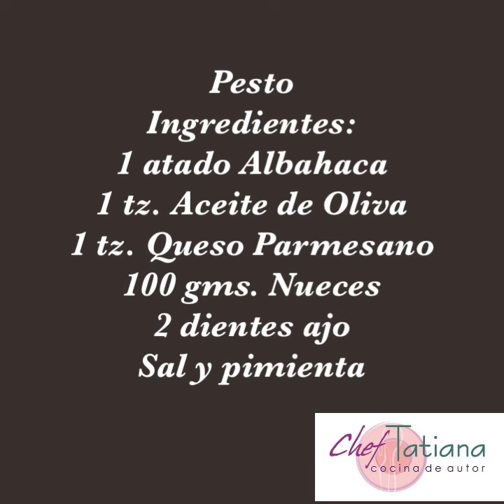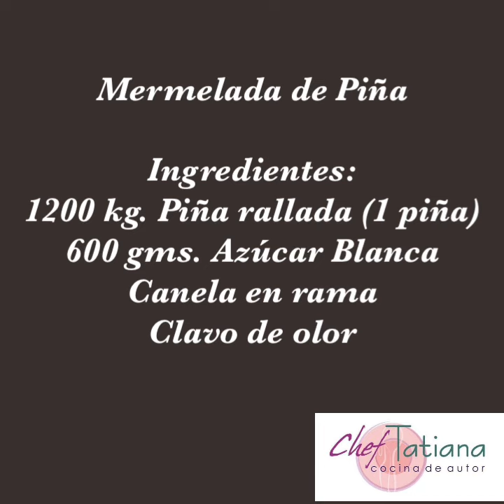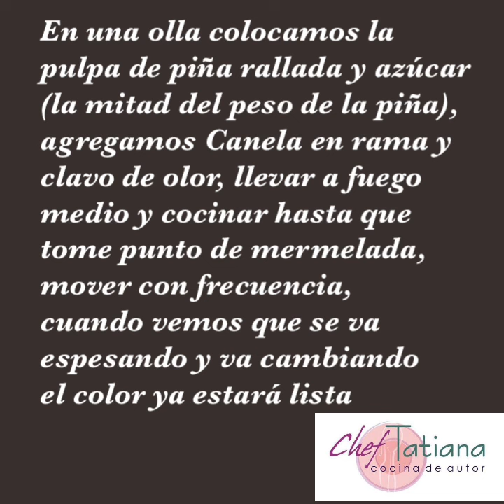Volovanes de Pesto y Piña bocadito fácil y rápido para Navidad 🎄🎁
Volovanes de Pesto y Mermelada de Piña

Ingredientes:
1 receta Pesto
1 rec Mermelada Piña
24 Volovanes
500 gms. Queso
Mozarella

Pesto
Ingredientes:
1 atado Albahaca
1 tz. Aceite de Oliva
1 tz. Queso Parmesano
100 gms. Nueces
2 dientes ajo

Preparación:
Colocamos en una licuadora
 o procesador de alimentos
las hojas de albahaca,
dientes de ajo, queso
parmesano, aceite de oliva,
nueces, sal y pimienta y
procesar hasta tener todo integrado

Mermelada de Piña

Ingredientes:
1200 kg. Piña rallada (1 piña)
600 gms. Azúcar Blanca

Preparación:
Vamos a pelar la piña, le vamos a quitar todos los ojitos y también le quitaremos el centro
Rallamos la piña por el lado ancho de nuestro rallador, pesamos la pulpa de piña o bien la medimos con una taza si no tuviéramos balanza

Nota: También podemos picar la piña en cuadritos chiquitos

En una olla colocamos la pulpa de piña rallada y azúcar (la mitad del peso de la piña), agregamos Canela en rama y clavo de olor,
llevar a fuego medio y cocinar hasta que tome punto de mermelada, mover con frecuencia, cuando vemos que se va espesando y va cambiando el color ya estará lista

Para cerciorarnos en una cuchara de palo hacemos una raya  y si esta se mantiene ya está la mermelada, al enfriar se espesará más

Dejar enfriar y envasar mejor si es en un frasco de vidrio

Armando Volovanes

Colocamos los Volovanes
en una fuente de horno, con
dos cucharitas agregamos
la mermelada de piña
(se puede sustituir por
pasta de membrillo)
Luego colocamos el pesto
y cubrimos con queso
mozarella

Llevar a un horno pre calentado por 15 minutos 350 .C o 180 . F

Servir caliente en una fuente o plato de presentación

Nota: Se puede sustituir la Mefmelada de Piña por dulce de Membrillo